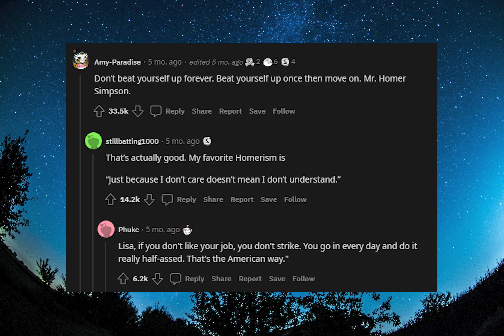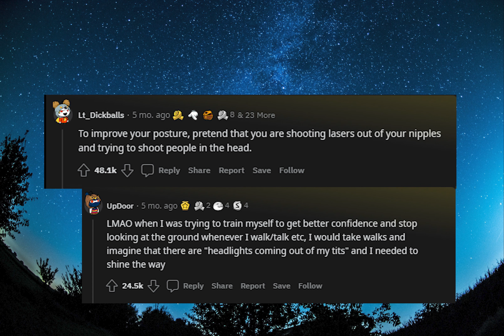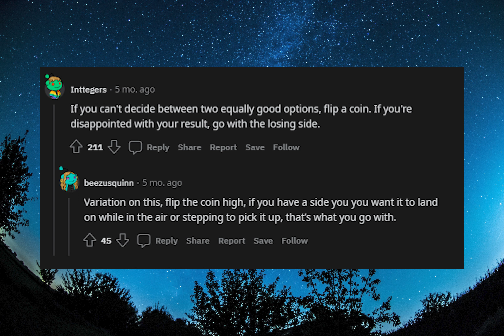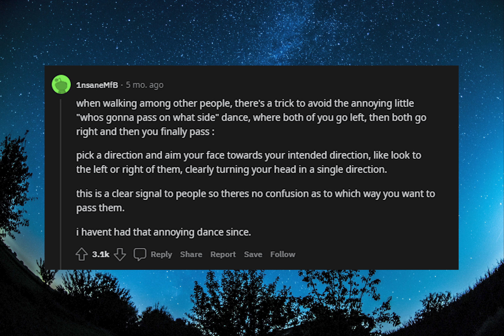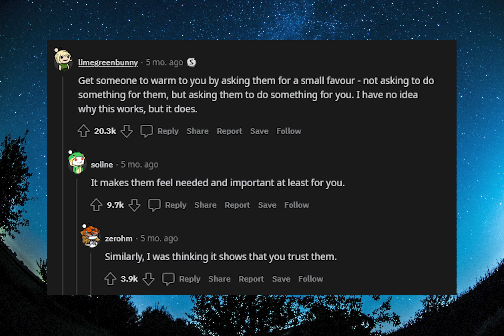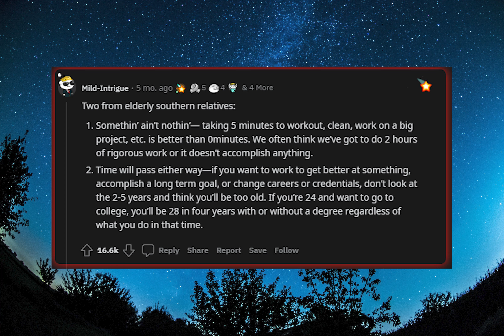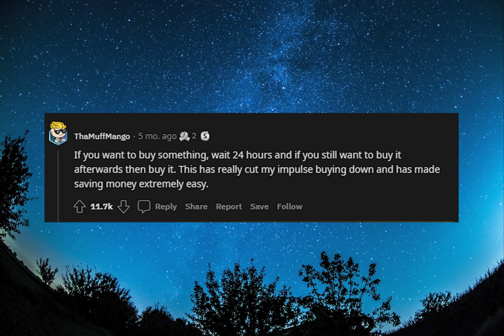What is the weirdest advice you have heard that is strangely effective? | Askreddit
Welcome to Showcase Productions. The goal of this channel is to present the best content from Reddit (top posts, answers and responses) and other social media platforms.

Source of material: r/AskReddit